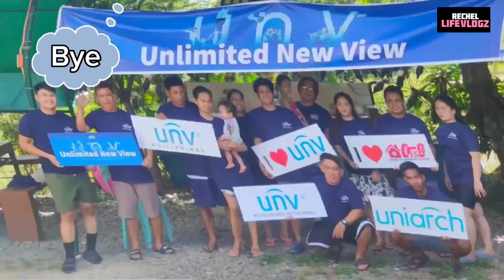Dapond fish and farm resort | Summer outing ofisco Uniview #2023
_Summer outing2023, Big thanks po kay sir & Uniview at nakasama ako/ kami sa swimming :) Sobrang sulit at ang saya.

Video Link